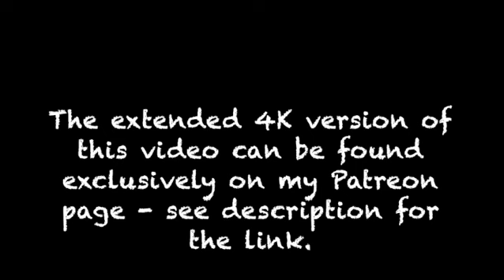”IS⟨3” cross metal bridge over lava, bolt in the middle loose, can they all make it across safe??